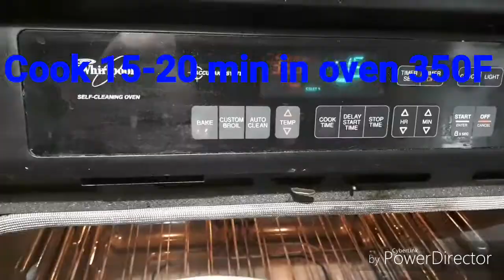BLUEBERRY CRUMBLE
Blitz recipe of Blueberry crumble. It's a dessert very fast to do.